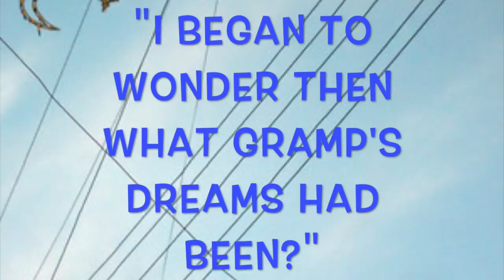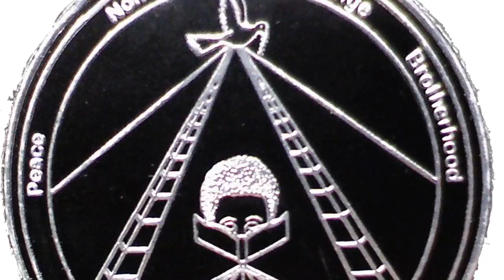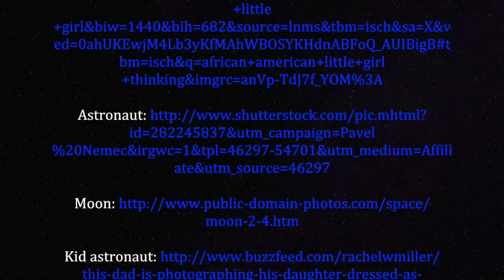The MOON Over STAR book trailer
Book Trailer for the book The Moon Over Star by Dianna Hutts Aston